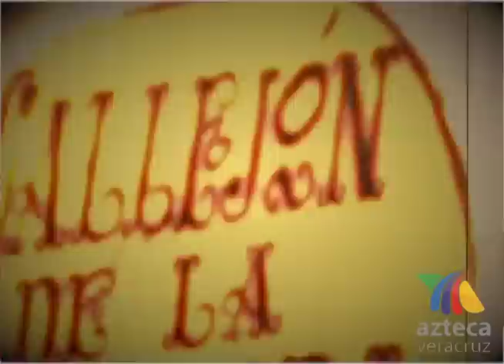LEYENDA EL CALLEJON DE LA CALAVERA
Conoce la leyenda del Callejón de la Calavera